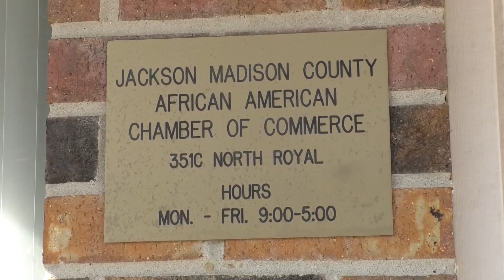Spotlighting the Jackson-Madison Co. African American Chamber of Commerce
Black History Month: Spotlighting the Jackson-Madison Co. African American Chamber of Commerce
2/8/22